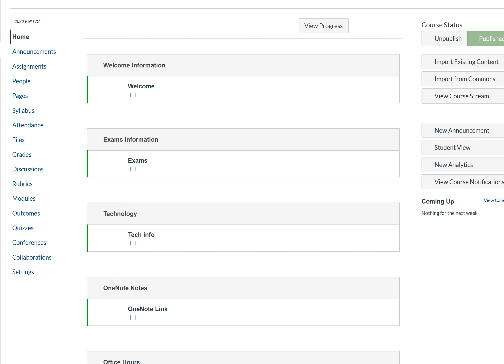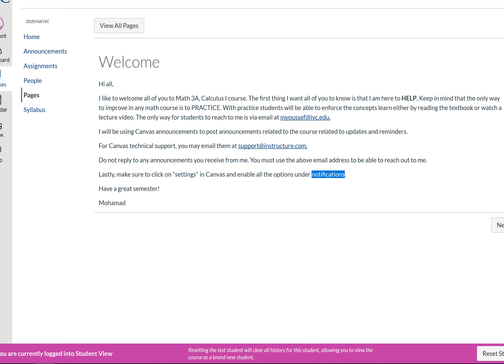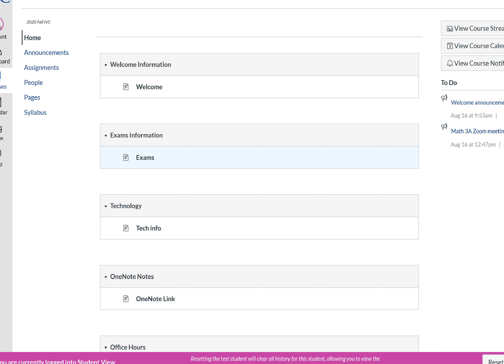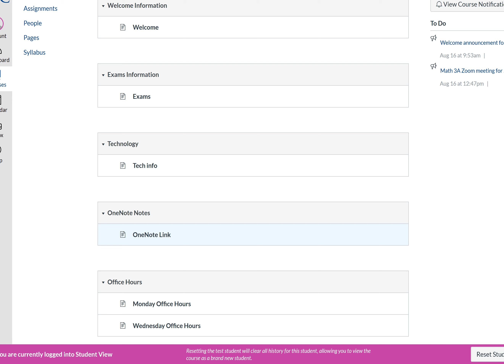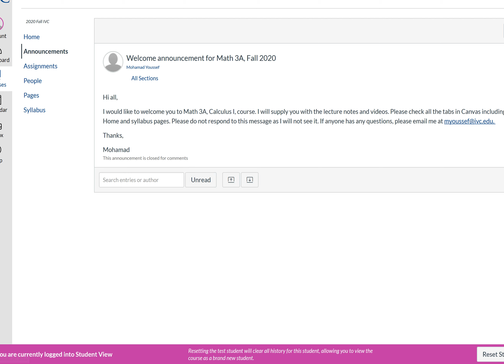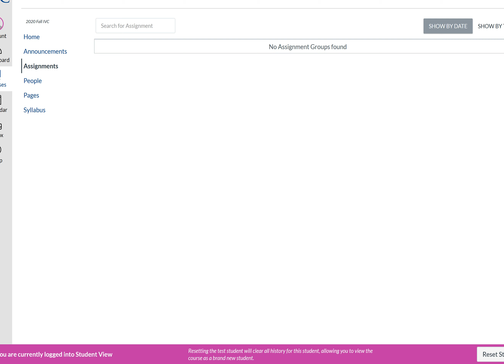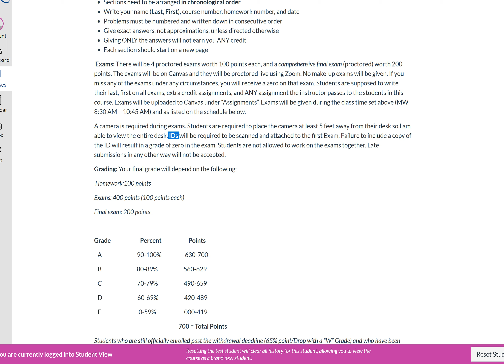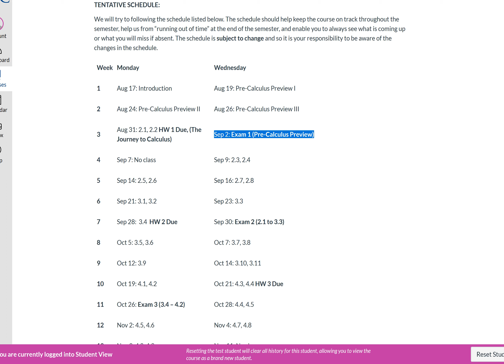Math 3A: Introduction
This was just an introduction about course syllabus and policies.